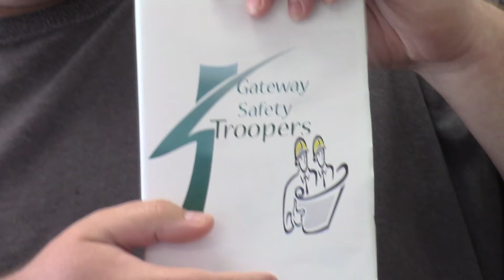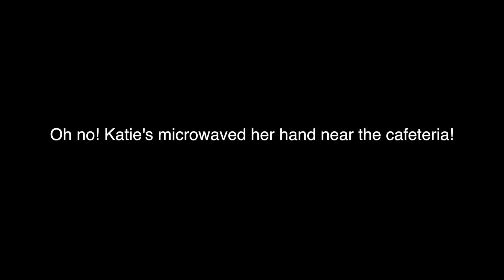Safety Troopers: Level 1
We are CARF accredited, so in order to share information to the members and staff throughout Gateway about safety in the clubhouse, some of our extremely talented members created a video.